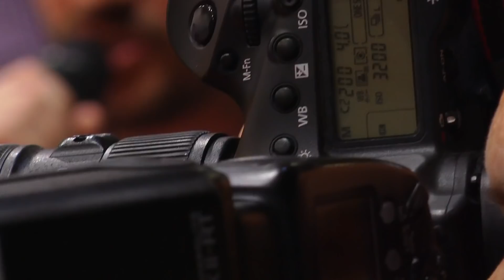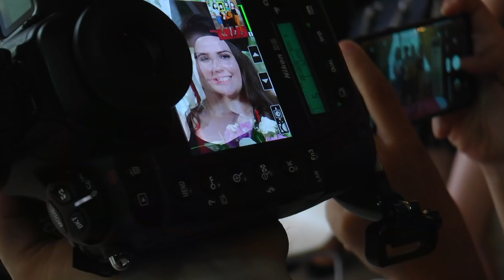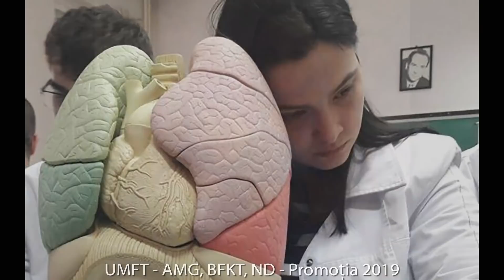UMFT - AMG, BKFT, ND 2019 - Curs Festiv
Cursul festiv al absolvenților UMFT - Facultatea de Medicină, specializările AMG, BKFT și ND - Promoția 2019.
Eveniment desfășurat în 17 iunie 2018.